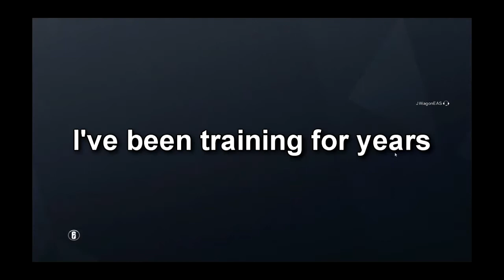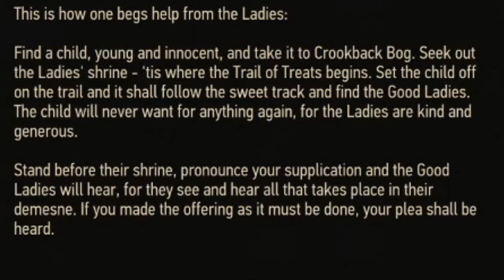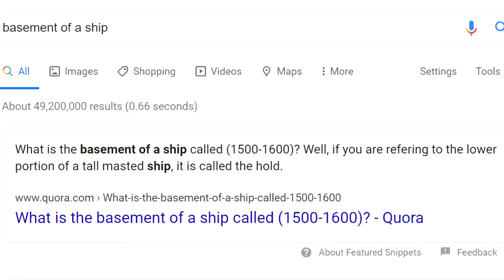Best of The Week 3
Very nice (fewer uploads) sorry :(

Please enjoy, and share any info or criticisms you may have.